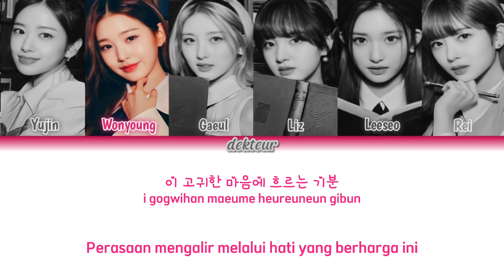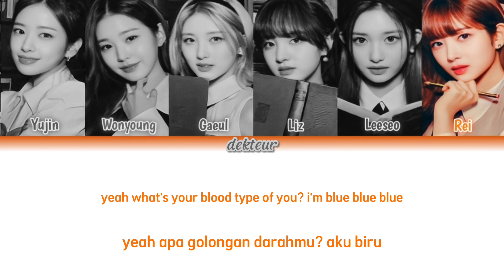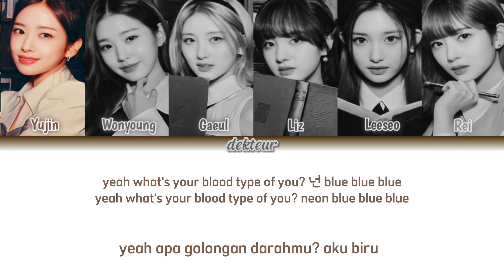IVE (아이브) Blue Blood [han/rom/ina] color coded lyrics lirik terjemahan indonesia sub indo